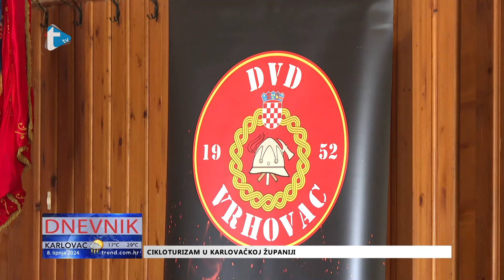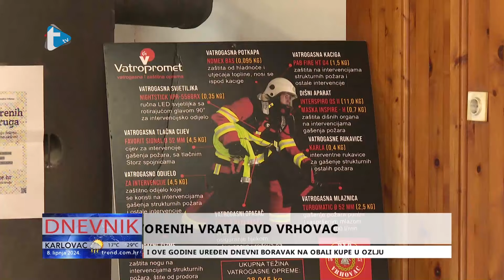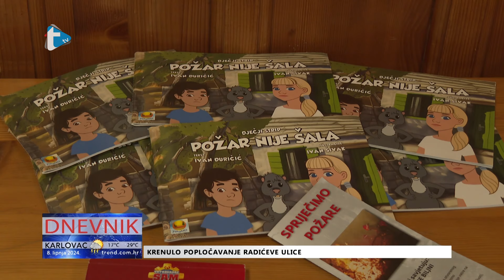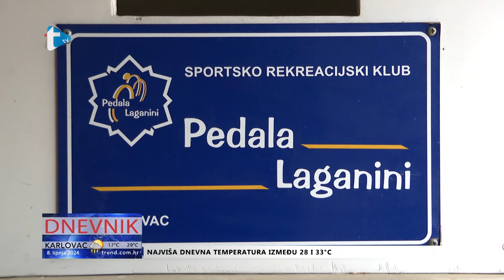Dnevnik - 8. 6. 2024.